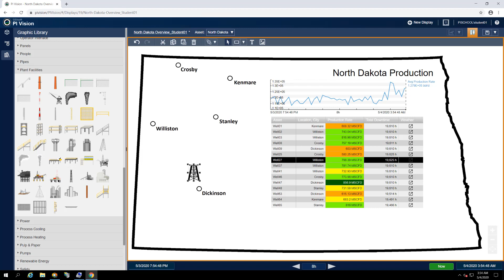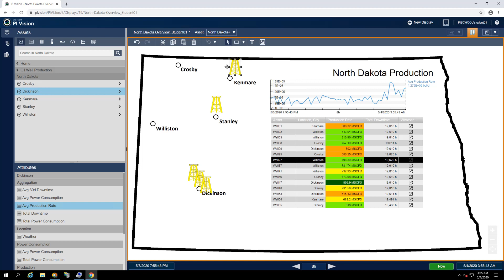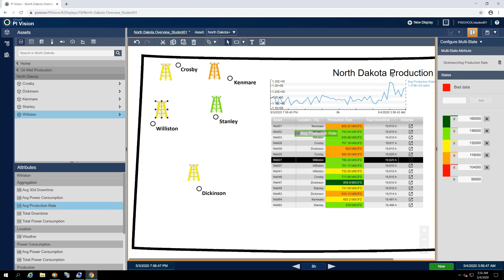PI Vision: Basics - Configure Multi-Stating